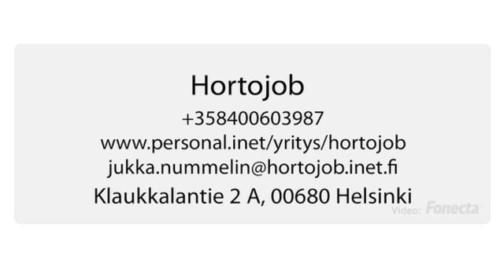Nurmikoiden Uusimaa Helsinki HORTOJOB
HORTOJOB sijaintina: Uusimaa Helsinki. Yrityksen päähakusanat ovat: nurmikoiden ja viheralueiden kunnostus. Verkkosivuillemme pääset yllä olevasta URL-osoitteesta.